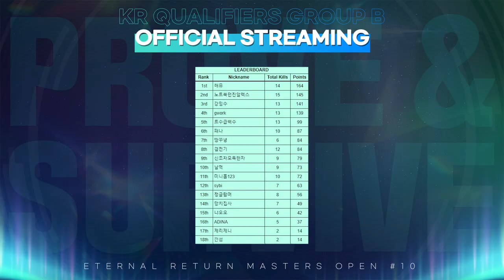루미아섬이 요동칩니다!!! B조 5경기 [이터널리턴 마스터즈 10 예선전] [Eternal Return Masters Group B Match 5]